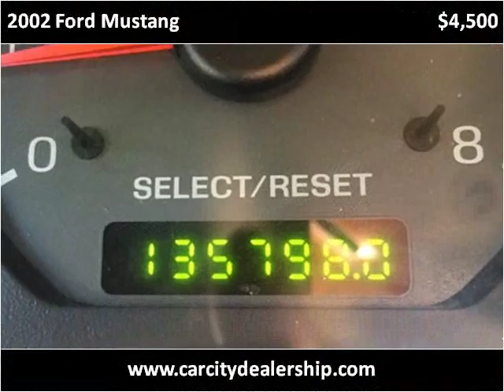2002 Ford Mustang Used Cars Salt Lake City UT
This 2002 Ford Mustang is available from Car City.